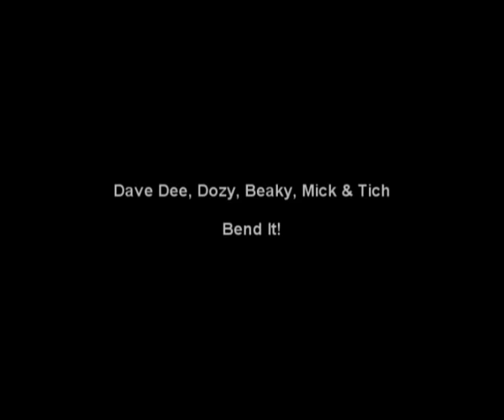Dave Dee Dozey Beaky Mick & Tich - Bend It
Dave Dee Dozey Beaky Mick & Tich - Bend It - reached no 2 in theUK charts in Sept 1966